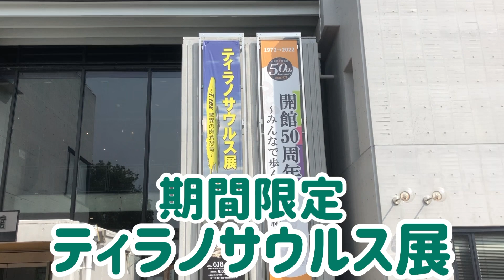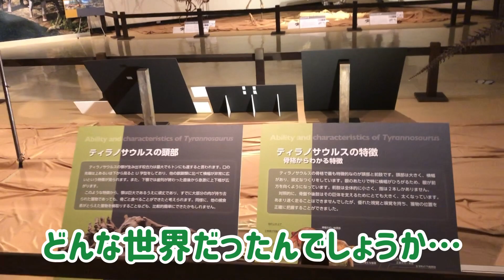【特別編】大迫力❗️❗️かめかめの夏休みpart２🏖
NHK「おかあさんといっしょ」第10代体操のひろみちお兄さんが代表を務める体操教室のスタッフが作るチャンネルです。

普段は園で指導をしていますが、こちらではご家族でもお友だち同士でも簡単に出来る「運動あそび」をご紹介しています。
ぜひ、皆さんで楽しみながら体を動かしてください。

弊社は園の正課体育指導・課外体操教室、運動あそび指導から子育て講演会、親子体操教室など、全国を舞台に活躍をしています。

有限会社エスアールシーカンパニー・らくがきっ子体操クラブ
👆ぜひ、こちらまでご連絡ください。
幼稚園・保育園・こども園の教職員向け指導者実技研修会も募集中！

スタッフのひとりごと（アメーバーブログ）